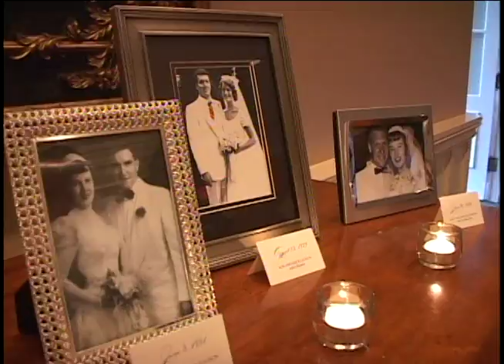Wedding Video - Reception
Whisper Films Wedding Reception Introduction.